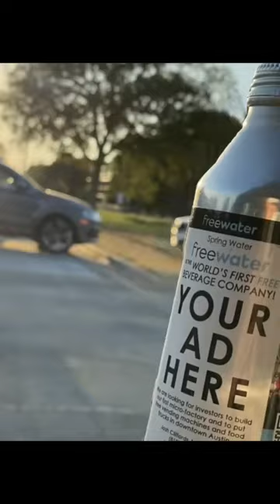FreeWater is genius because I like anything that’s free!